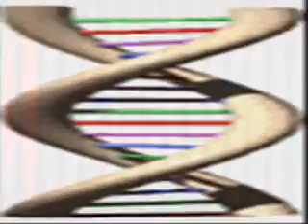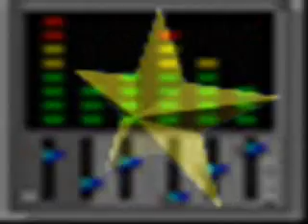The Babys - Looking for love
another 70´s cult.